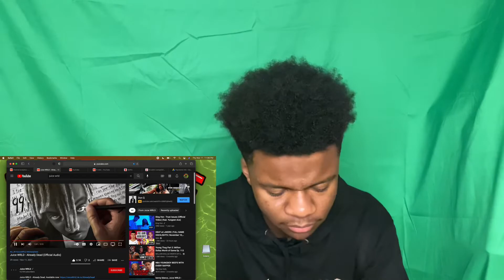CHICAGO KID REACTS TO Juice WRLD - Already Dead (Official Audio)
Y’all ready for the album??